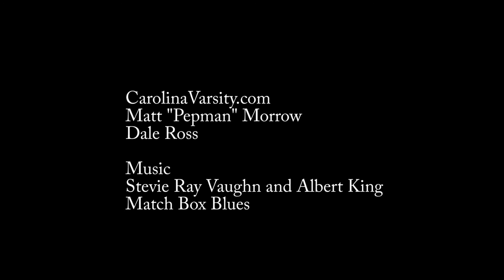Phillip O. Berry Vs Cuthbertson 2016 Week 4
Matt and Dale discuss the Phillip O. Berry Vs Cuthbertson game